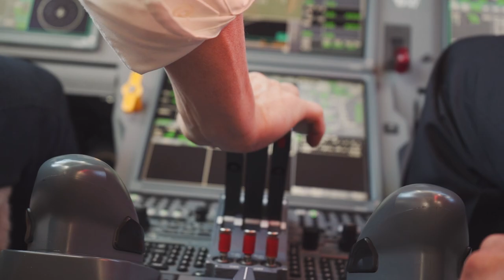Zaven Collins' Trip to Arizona | Arizona Cardinals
"Football is life. Football is wired into you. It's injected into your DNA. What happened last night was huge for me."

First-round pick Zaven Collins' journey to Arizona started long, long ago.